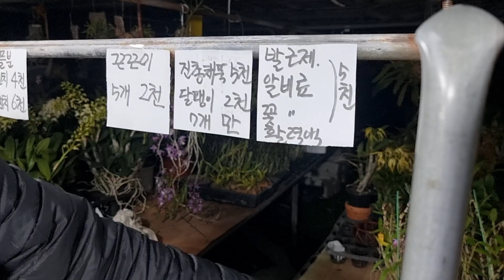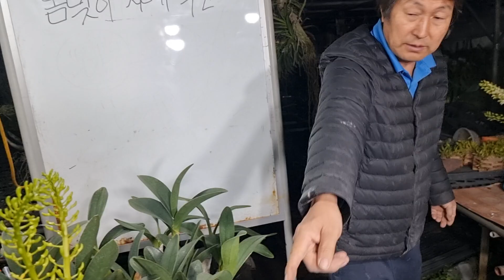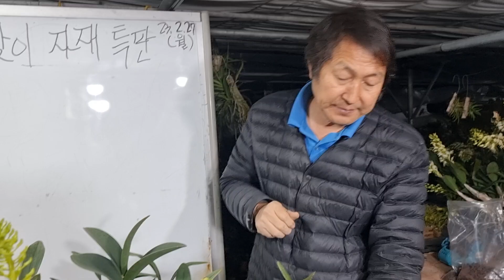봄맞이 자재특판 바크난석 묶음세일 도자기분 떨이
플라스틱 걸이 10개 4천

구멍토분 소 4천원 (묶음세일 6개 2만원)
구멍토분 중 6 천원
다육이분 5개 만원
까만분 5개 만원
사각도자기 4개 만원
원형꽃 4개 만원

나무화분 소 5천원
나무화분 중 5천원
왕골 바구니 오천
복조리 5천원
빨강 바구니 5천원
빨강미니바구니 5천원

동양난화분 1만2천원

바크 중립 1만원(묶음세일4개 3만원)
바크 소립 1만원(묶음세일 4개 3만원)

피트모스 1개 5천원 (묶음세일2개 8천원)
펄라이트 1개 5천원 (묶음세일2개 8천원)

난석 대중소 1만원 (묶음세일 4개 3만원)

수태 1봉지 1만원
수태 500g 5만원
수태 1kg 8만원

알비료 5천
꽃비료 5천
활력액 5천
발근제 5천
진총채뚝 5천
달팽이약 1개 2천원
달팽이약 7개 만원

끈끈이 5장 2천원
꺽쇠 5개 2천원

이면지 이름표(사각, 원형) 70~80개  천원

사각플분 21센티 4천원
사각 플분 25센티 6천원

통굴피 3만원
굴피(20*30) 1만원